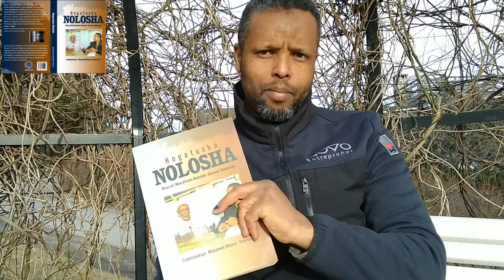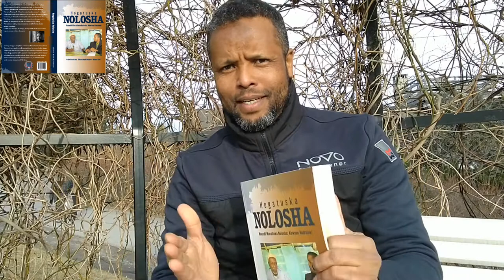"Waxaad doonaysaa wanaag, wanaaggu adiguu kugu xidhan yahay," Abwaan Hadraawi| Hogatuska Nolosha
Marka uu qof doonayo in uu wax ka beddelo qaabka ay bulsho u nooshahay, is la markaa na uu rabo in uu jeexo hannaan cusub ama uu dib bulshada ugu celinayo sidii saxda ahayd ee noloshu u dhisnayd, waxa jira qorshe, qaab iyo meel uu wax ka bilaabayo. Waa kan xalkii uu abwaanku ila wadaagay oo cid kastaa ba adeegsan karto. Waa na boggii aanu idiin soo xulnay. Waa nuugga Hogatuska Nolosha ee Cabdishakuur Muxumed "Heersare" ka qoray abwaan Hadraawi.